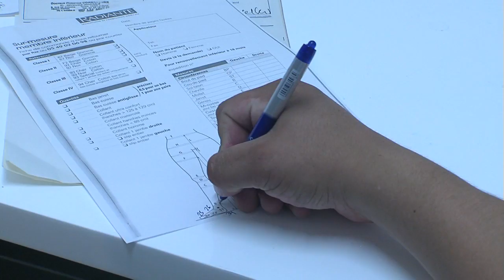Confort Médical du Marais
Au cœur du Marais, le « Confort médical du Marais » est un établissement basé sur la convivialité, l'accueil et l'écoute du patient.
Dans un cadre très chaleureux, nous serons à votre écoute pour vous encadrer et vous accompagner dans les domaine de :

    * La contention veineuse;
    * L'orthopédie et la traumatologie du sportif;
    * L'incontinence;
    * L'aide à domicile;
    * L'aide à la déambulation;

Nous vous accueillons du lundi au samedi de 10h15 à 19h, sans rendez-vous.

Dans le domaine de la contention veineuse et de l'orthopédie, chaque personne est prise en charge par un spécialiste qui prend les mesures et effectue les essayages pour s'assurer que l'orthèse est bien adaptée au patient dans le respect de la prescription médicale.

Service livraison à domicile.